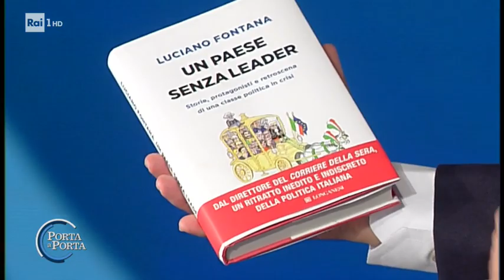Luigi Di Maio a Porta a Porta (INTEGRALE) 2/3/2018